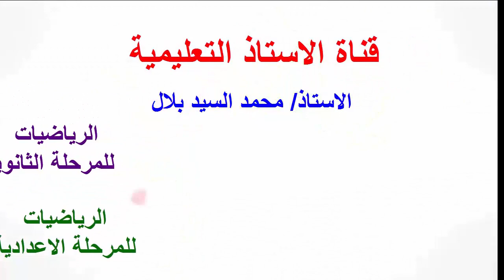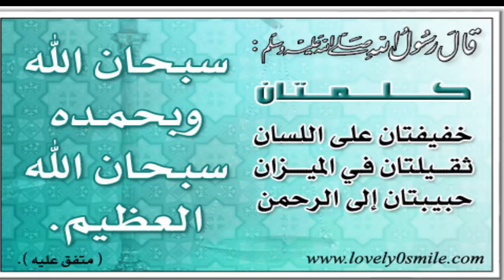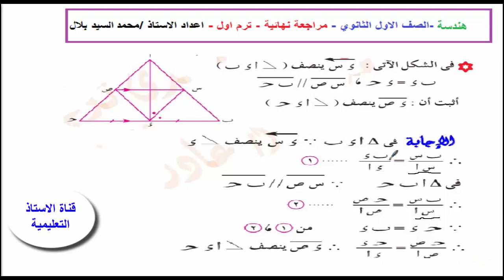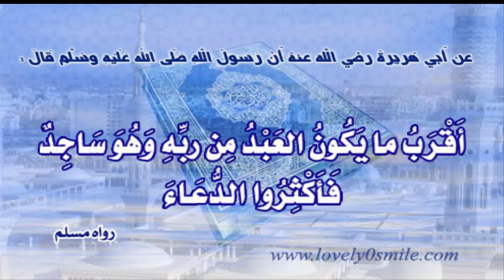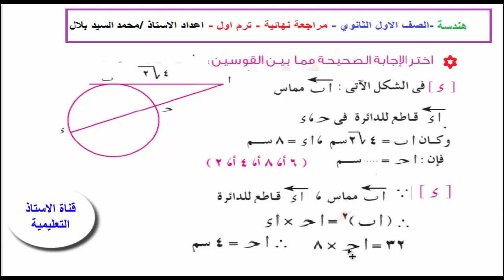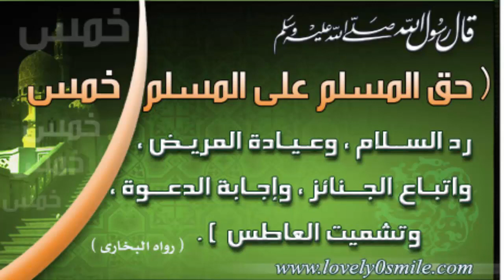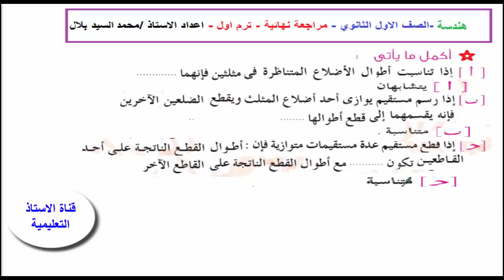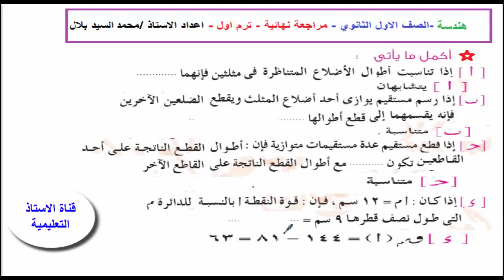(1)مراجعةنهائية - هندسة - الصف الاول الثانوي- ترم اول 2020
جبروحساب مثلثات للصف الثالث الاعدادى الترم الاول
 جبروحساب مثلثات للصف الثانى الاعدادى الترم الاول
 جبروحساب مثلثات اولى اعدادى ترم اول
 جبروحساب مثلثات للصف الاول الثانوى الاول الثانوى
 هندسة للصف الثانى الاعدادى
 جبروحساب مثلثات للصف الاول الاعدادى 2015
جبروحساب مثلثات للصف الاول الثانوى
 هندسة للصف الاول الاعدادى
جبروحساب مثلثات للصف الاول الثانوى 2014
 هندسة فراغية
 هندسة للصف الثالث الاعدادى الترم الثانى
 هندسة كهربائية
 هندسة فراغية للصف الثالث الثانوى
 هندسة للصف الثانى الاعدادى الترم الاول
 هندسة للصف الاول الثانوى الترم الاول
 هندسة للصف الاول الاعدادى 2018
هندسة للصف الاول الثانوى
هندسة للصف الاول الثانوى 2018